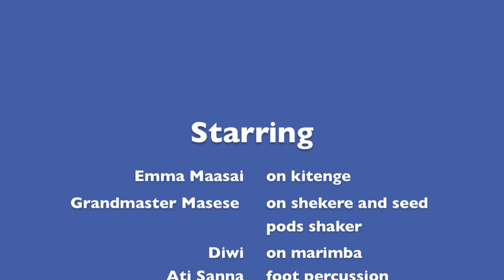GIVE ME WATER!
Imma Maasai invents and builds instruments! Here he creates a song using the multi sounding 'Uncle Ki'tenge' steel wire instrument, sung in his native Maasai language!  and backed by WAKUNGA ZAMANI!